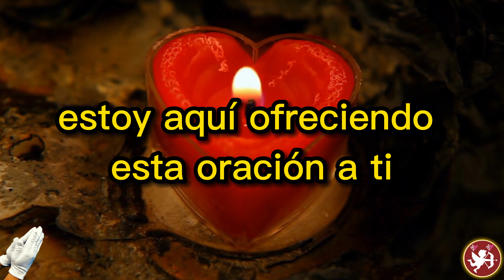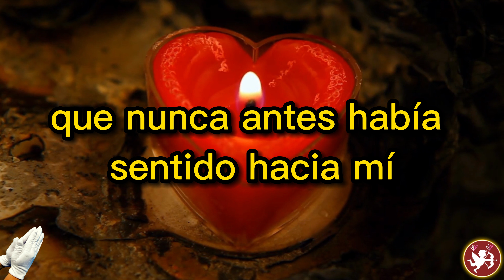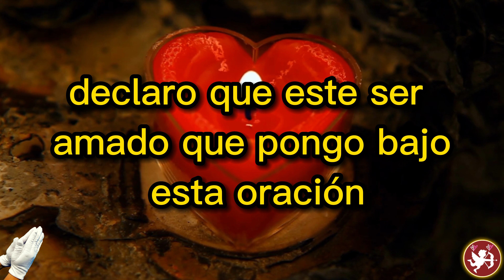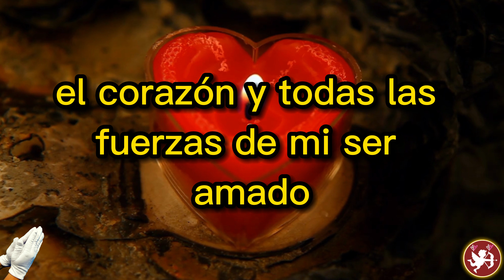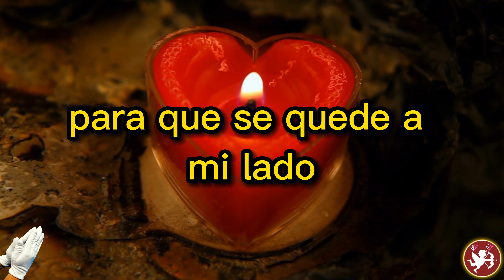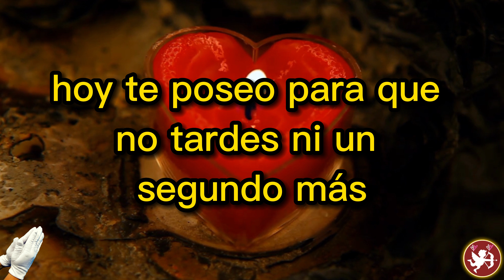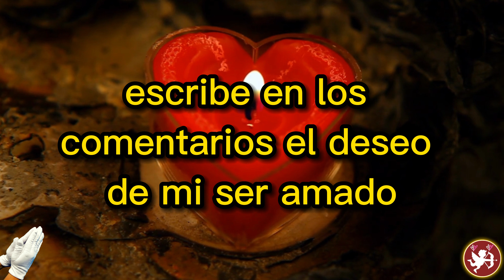ORACIÓN DE LA PERTENENCIA PARA QUE SOLO QUIERA ESTAR CONMIGO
Haz la oración de la pertenencia para que solo sienta pasión contigo
Escucha la oración de la pertenencia y solo estará contigo